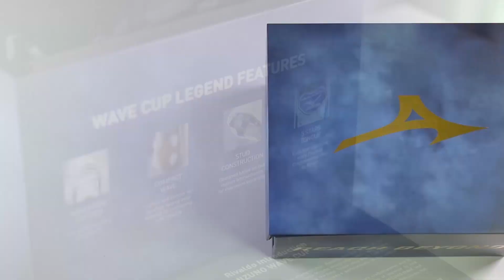Introducing Wave Cup Legend. A Classic reborn.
A Classic reborn.

Introducing Wave Cup Legend, back from it's 2002 Rivaldo rendition with newer technology and materials for the modern game.